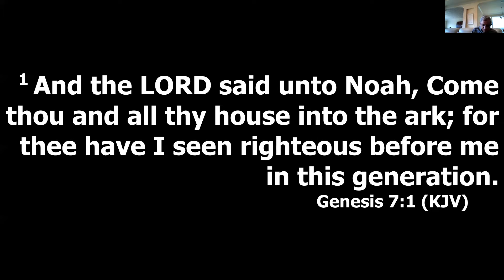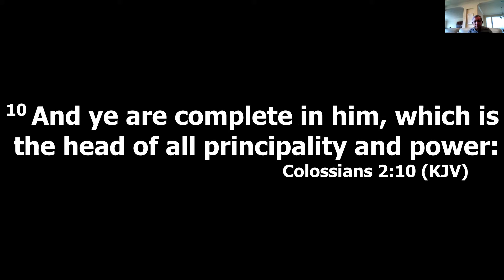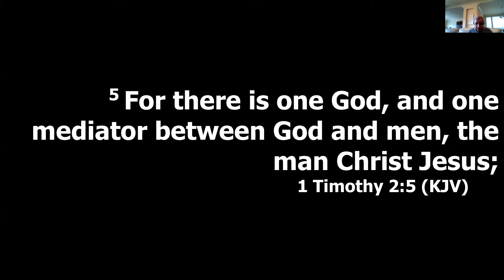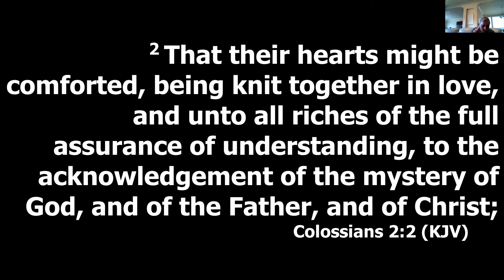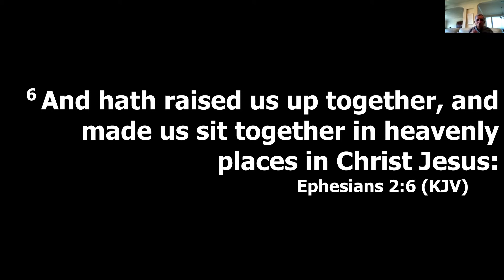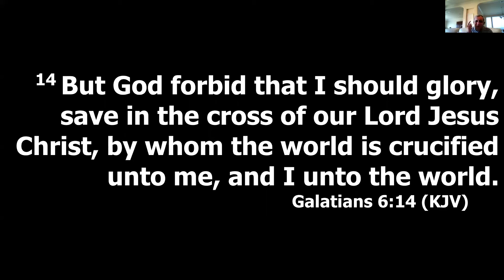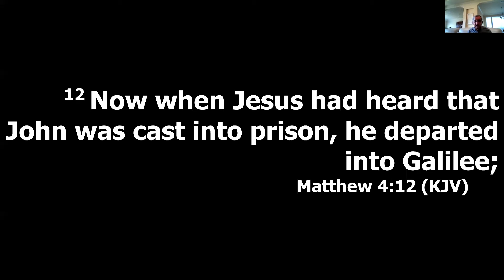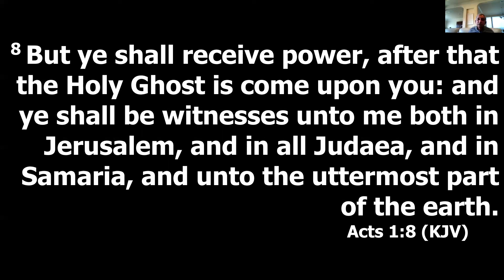Main Message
Uncle Jolly - Main Message (12/26/21)